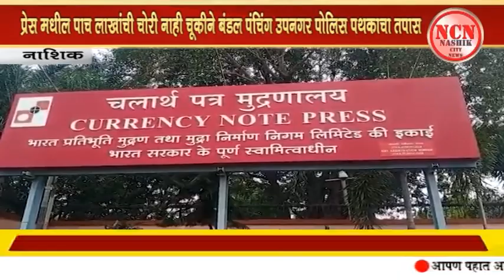नाशिक । नोट प्रेस मधील पाच लाखांची चोरी नाही चुकीने बंडल पंचिंग उपनगर पोलीस पथकाचा तपास.